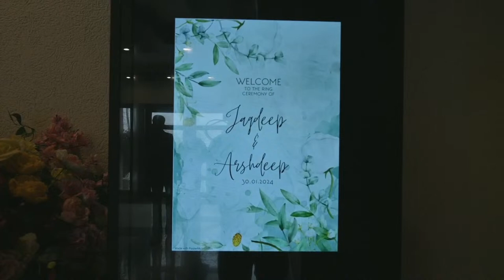Live Ring Ceremony Jagdeep & Arshdeep Swaranjeet Photographer Maiser Khana📷M. 94643-28746